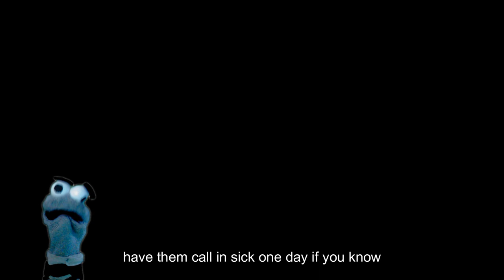The Scariest Game of Hide and Seek EVER!!!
Something is strange about Tony!!

Hello there and welcome back to the channel! In this episode Harold explores a spooky underground tunnel system searching for his co-worker, Tony!

Check this game out for yourself!!!

Callout is a short found-footage style, atmospheric horror game where your first day on the job maintaining the sewage system turns into a nightmare!

Head down into the sewer for some routine maintenance, use your radio to stay in contact with the outside world & don't get lost!

As you travel further down into the hopeless depths, a series of horrifying findings will be made...

Watch some MORE funny and horror filled videos!!